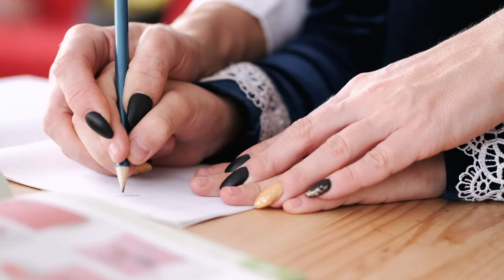MAA - UD 2 El diseño de Recursos Educativos Digitales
Producción de Recursos Educativos Digitales
Unidad 2 El diseño de Recursos Educativos Digitales
Las propuestas de formación actuales se encaminan en favorecer los procesos de autonomía y autodirección del aprendizaje, a través de recursos versátiles que se constituyen como piezas para formar un todo,  el cual se articula desde el contexto, las necesidades y las competencias formativas, permitiendo que docentes y estudiantes re-utilicen estos recursos en diversos escenarios.

Coordinador

Soporte Tecnológico